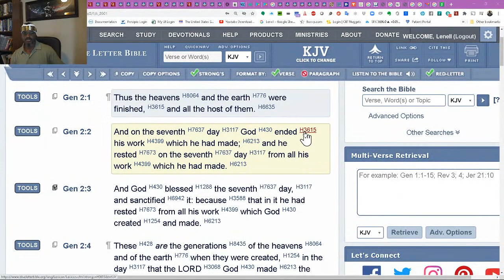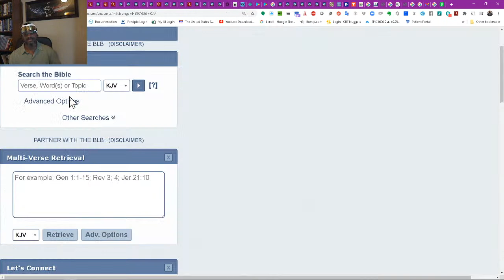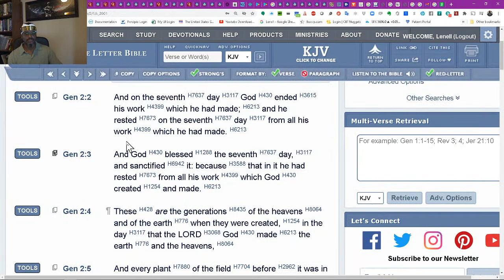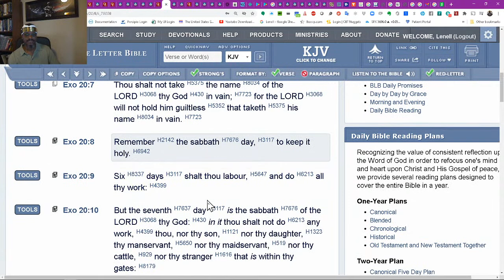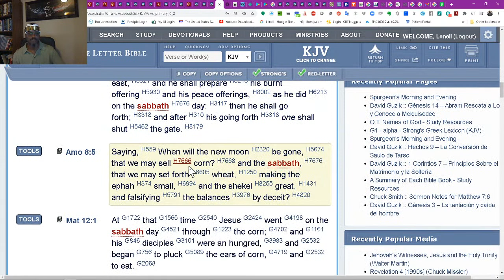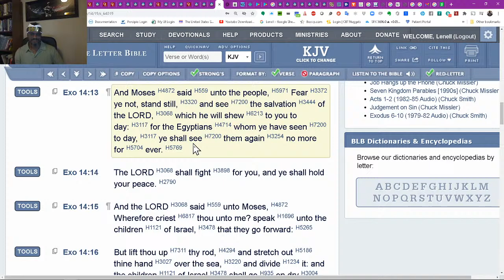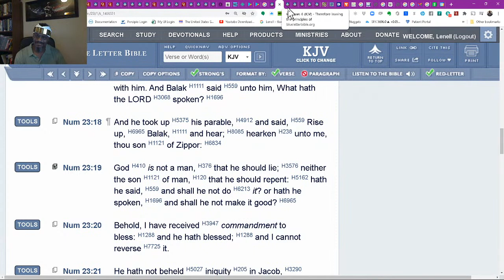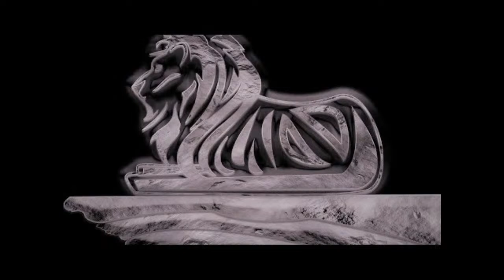Serene Sabbaths 057a: Sabbath Discovery (Transitional Broadcast)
Scripture: Genesis 2:3; Exodus 20:8 – 11; Mark 2:27, 28

Topic: Sabbath

Welcome to another weekly Serene Sabbaths broadcast. As history has describes Hebrew tradition, Israelites would go into the synagogue to read and hear the Word of God as it was orally pasted down from generation to generation. Likewise, every week we read a selected scripture from the Word of God with light discussion. The objective is to give you a dose of God’s Word and cause you to subsequently "study (yourself) to show thyself approved." Comments are welcomed and I will do my very best to respond either during the broadcast or post broadcast. To God Be The Glory!